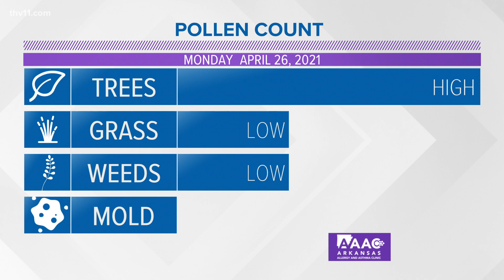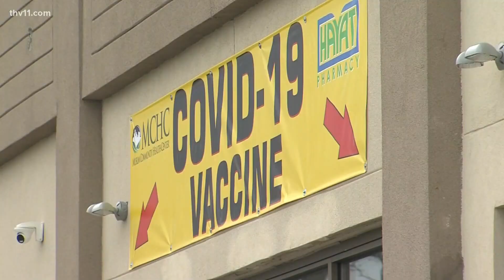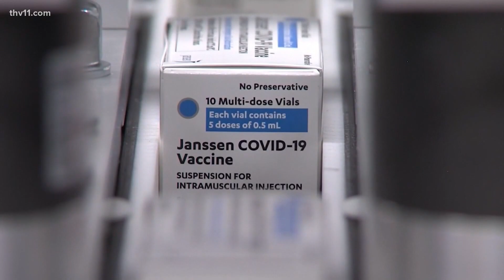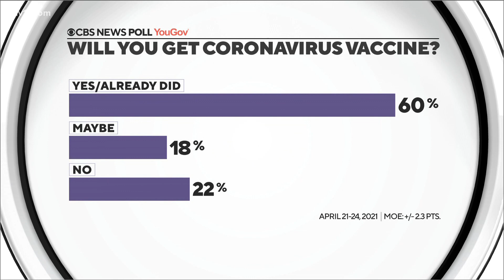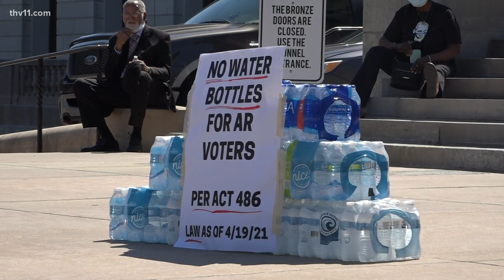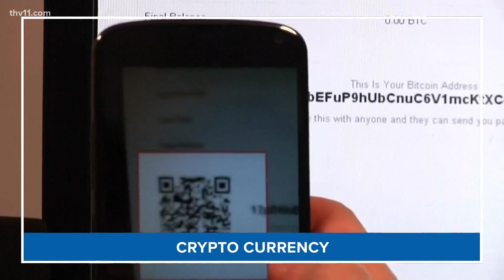Arkansas's top news stories for April 26, 2021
The Johnson & Johnson covid-19 vaccine will be back in circulation following a nine day pause and the Arkansas House is discussing changes to early voting.